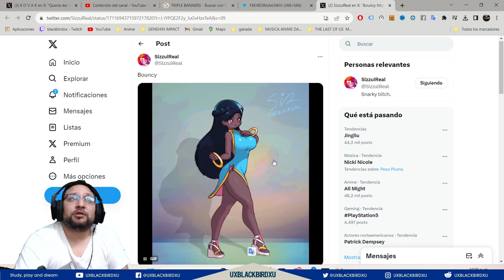▶️ (POSIBLE) GANYU SKIN 👍 | 🐳 Genshin Impact🐳 | La skin mas sexy actual del juego si es asi!!